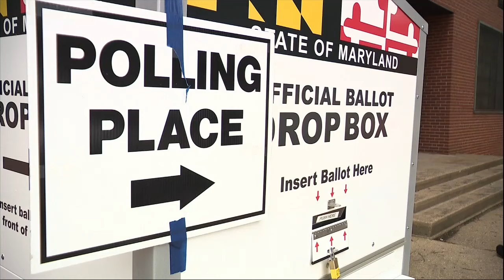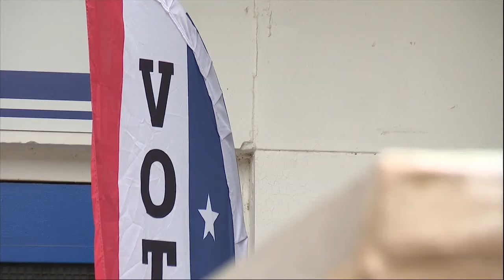Ex-Baltimore mayor ponders over changing political loyalties in election season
As primary election day draws near, a familiar face in Baltimore politics is speaking out.

Bernard "Jack" Young, former mayor of Baltimore City, says endorsements from candidates the people trust can make a difference at the polls.

Young also weighed in on another political ingredient that could matter.